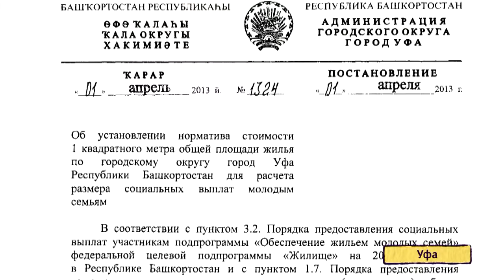U news Квадратный метр жилья в Уфе можно купить за 30700 рублей